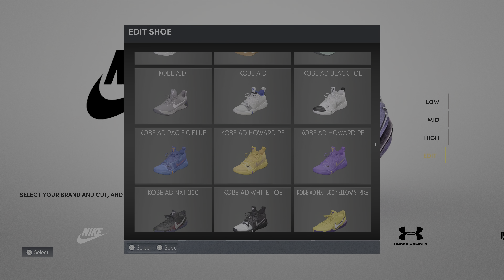NBA 2K22 Next-Gen Shoe Creator Kyrie 7 I Love You Mom/Mother Nature Pack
Follow @JL2KShoes On Twitter